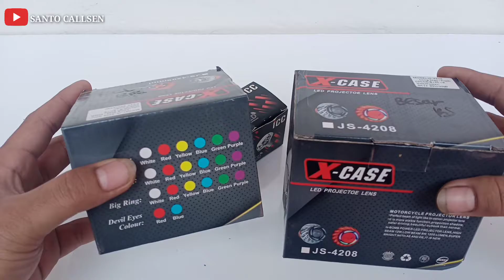Lampu variasi motor proji led jangan salah pilih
Jangan salah pilih lampu proji led untuk motor anda

Lampu proji led mini dan proji led besar jangan salah pilih untuk motor
Lampu proji led depan dan stop proji terbaru harga murah

video kali ini saya akan Unboxing lampu motor depan proji led dan stop proji,ini adalah model terbaru proji led dan harga sangat terjangkau

disini saya akan berbagi proji led dengan kualitas nya dan beserta harga nya juga dan cara pemasangan nya

PROJI led ada model kecil dan besar juga, tergantung reflektor motor kita dudukan nya luas apa sempit

seperti apa proji led ini mari kita simak bersama teman teman!!!